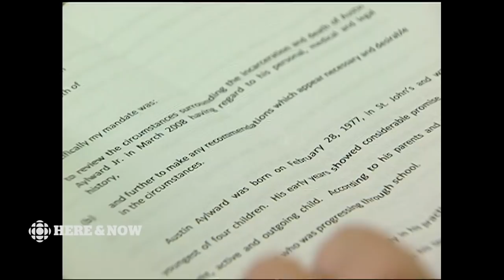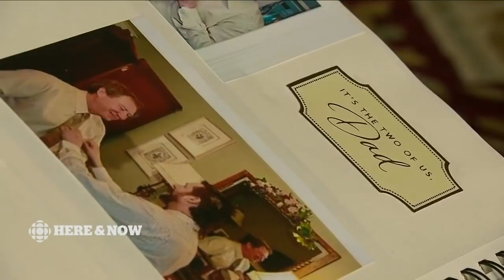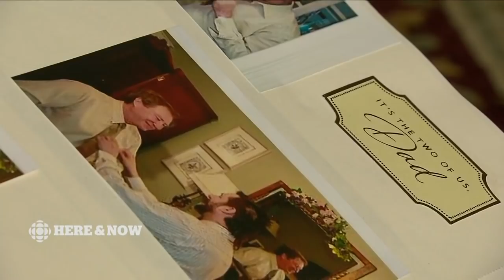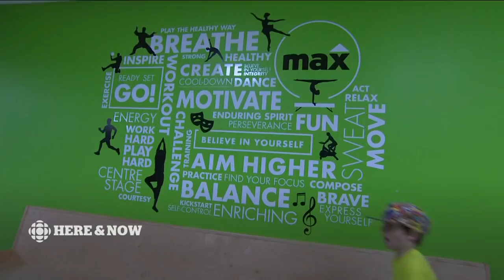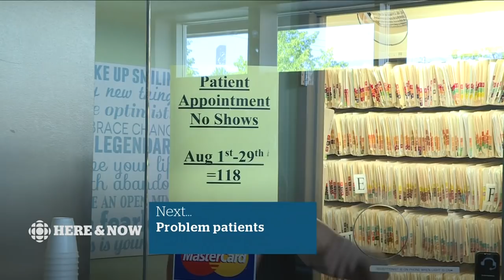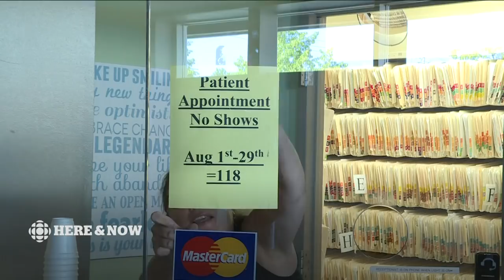Here & Now Tuesday September 4 2018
Here & Now - Every day, around Newfoundland and Labrador, Debbie Cooper and  Anthony Germain, and the entire Here and Now team pull out all the stops to cover your  your news and weather. If it's happening now, you'll see it here.